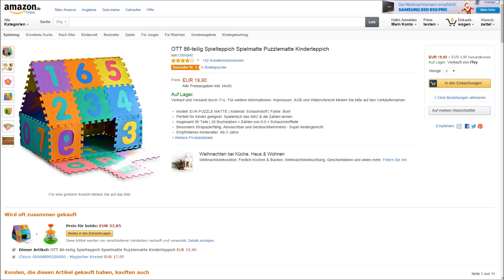"EVA PUZZLE MATTE 86teilig" -Vorstellung